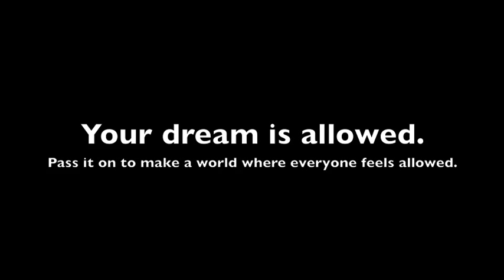Transhumanism and Disability by Elizabeth Synclair - FurCon 2013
Weaving together both wit and wonder on this panel at the Further Confusion Conference,[1] Elizabeth Synclair,[2] intern at the Autistic Self Advocacy Network,[3] speaks eloquently about the relationship between transhumanist culture, disability culture, and the parallels that relationship has to myriad aspects of our society—even in places one may not expect.

"Transhumanists are transhuman, but so are a lot of other cultures, a lot of other people," Elizabeth says, citing examples that range from science fiction authors to trans* people. "I'm not necessarily talking about surgery or hormones," she explains. "I'm talking about pronoun changing. I'm talking about modifying the way that the world perceives and interacts with you based on a dream that you have for how you would like to be interacted with."

Elizabeth argues that beyond merely hoping for a better tomorrow, transhumanist ideals are present and relevant to various facets of society today. She provides an overview of one particular example from the disability rights movement: The "normative [model] says, 'You're too different, be like the normal thing.' [The descriptive model] says, 'You have these traits. Okay, what do you want to do with them? What other traits do you want to have? What are your goals?' I think that's better."

"I think our society is one that is deficient in dreams. And I'm so happy that I've fallen in among the dreamers," Elizabeth says. "Too few people feel like they are allowed to try, allowed to actually do; allowed to stop imagining themselves as an animal and sew the costume; allowed to ask to be called by a different pronoun; allowed to say, 'I don't like talking out loud. I prefer to type.' My dream is for a world in which people feel allowed."